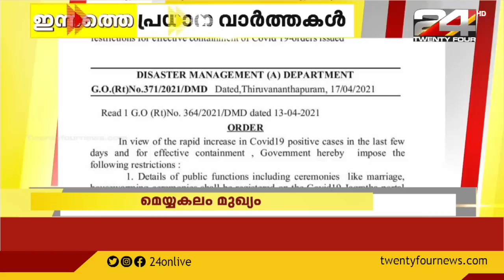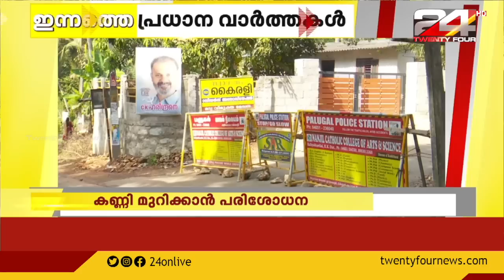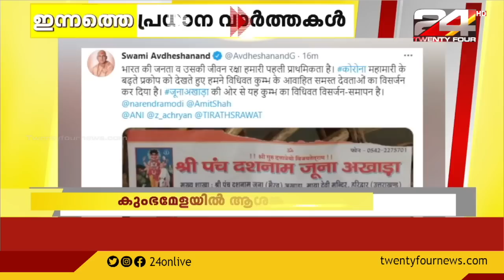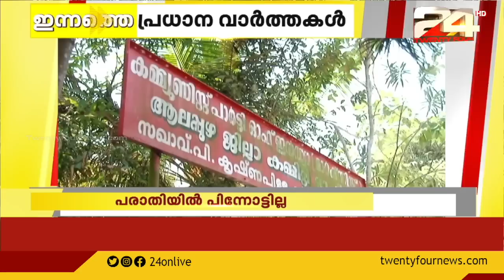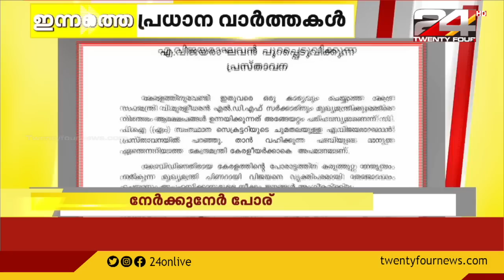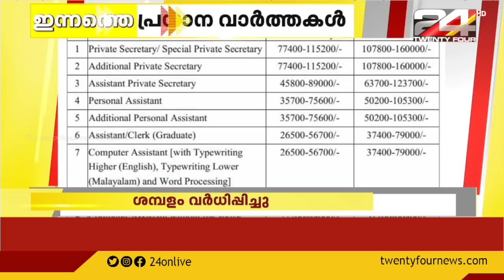ഇന്നത്തെ പ്രധാന വാർത്തകൾ | 17 MARCH 2021 | 24 NEWS